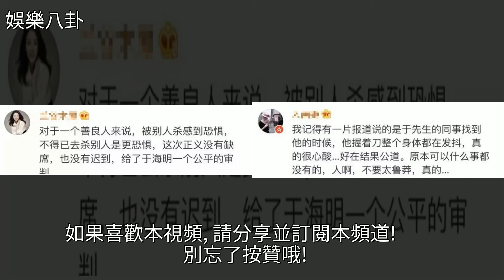“反殺男”案發後的5個煎熬日夜：得知“龍哥”死訊崩潰大哭，[娛樂八卦]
“反殺男”案發後的5個煎熬日夜：得知“龍哥”死訊崩潰大哭 [娛樂八卦]法律,小柯,刑法,影視,娛樂“反殺男”案發後的5個煎熬日夜：得知“龍哥”死訊崩潰大哭 [娛樂八卦]法律 小柯 刑法 影視 娛樂